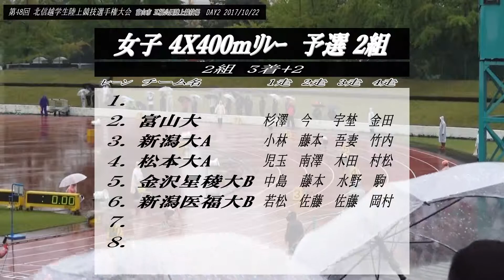2017北信越秋カレ 女子4X400mR予選